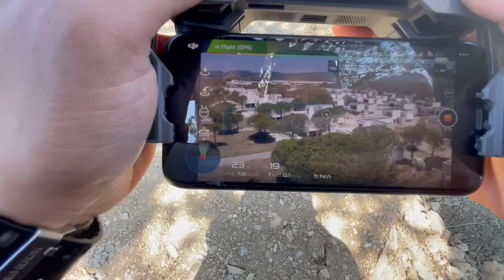Gjiri Lalzit drone "San Pietro" Resort